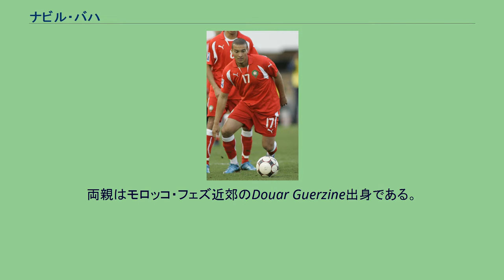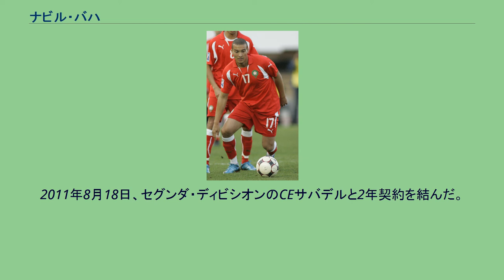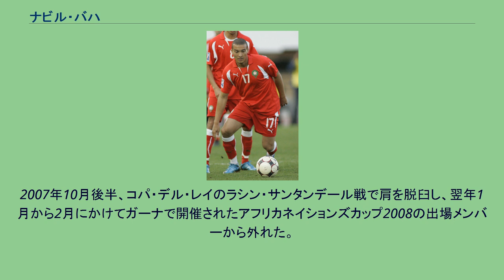ナビル・バハ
アソシアソン・ナヴァル・プリメイロ・デ・マイオの選手
ラシン・フェロルの選手
USクレテイユ＝リュシタノの選手
ナビル・バハ（アラビア語: نبيل باها‎, 英語: Nabil Baha, 1981年8月12日 - ）は、フランス・ルミルモン出身のサッカー選手。
FUSラバト所属。
モロッコ代表である。
両親はモロッコ・フェズ近郊のDouar Guerzine出身である。
2000年にモンペリエHSCからデビューし、2001年にポルトガル・リーガ・デ・オンラ（2部）のナヴァルへ、2004年にプリメイラ・リーガ（1部）のSCブラガに移籍した。
2005年にスペイン・セグンダ・ディビシオン（2部）のラシン・フェロルに移籍し、リーグ戦で8得点を決めたが、シーズン終了後にセグンダ・ディビシオンB（3部）に降格が決定した。
フランス下部リーグのUSクレテイユ＝リュシタノに在籍した後、2007年1月にはスペインに戻り、セグンダ・ディビシオンのSDポンフェラディーナでシーズン終了までに9得点したが、再びセグンダ・ディビシオンBへの降格を経験した。
2007年夏、セグンダ・ディビシオンのマラガCFに移籍した。
レギュラーのサルバ・バジェスタがたびたび負傷で試合を欠場したため、バハに出場機会が訪れ、チーム2位の10得点を記録して2シーズンぶりのプリメーラ・ディビシオン（1部）昇格に貢献した。
2008年はじめ、移籍金200万ユーロでFCステアウア・ブカレストに移籍する可能性があったが、ゆくゆくはスペインのトップリーグでプレーする希望があったため、ルーマニアへの移籍を拒否した。
彼の契約には300万ユーロ以上の移籍金を提示された場合のみ移籍を検討するという条項が設けられている。
2008年10月5日、アウェーでのレクレアティーボ・ウェルバ戦でプリメーラ・ディビシオンでの初得点を決めた。
11月には、最終的に3-4で敗れはしたが、サンティアゴ・ベルナベウでレアル・マドリード相手にゴールを決めた。
2008-09シーズン前半戦だけで8得点（クラブトップ）を決め、後半戦も含めるとアポーニョと並ぶ9得点を決めた。
2009-10シーズンは5得点に終わったが、アトレティコ・マドリード戦で先制点、ヘタフェCF戦で決勝点、CAオサスナ戦で同点弾を決めるなど、勝負強さが光った。
2010年3月21日のビジャレアルCF戦では後半途中からの出場ながら2得点を決めた。
2011年8月18日、セグンダ・ディビシオンのCEサバデルと2年契約を結んだ。
2003年、モロッコ代表に初選出された。
2004年にはアフリカネイションズカップ2004に出場し、決勝でホスト国のチュニジアに敗れたが準優勝した。
バハは4-0で勝利した準決勝のマリ戦で1得点した。
2007年10月後半、コパ・デル・レイのラシン・サンタンデール戦で肩を脱臼し、翌年1月から2月にかけてガーナで開催されたアフリカネイションズカップ2008の出場メンバーから外れた。